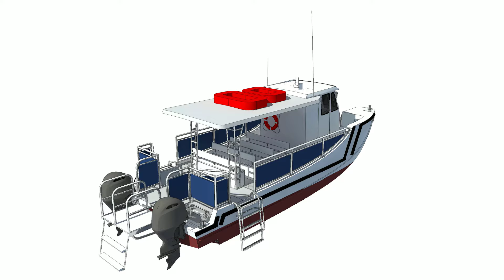31' High-Speed Inspected Passenger Catamaran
This is our new 31' x 12' Inspected Passenger Catamaran.  Capable of Exposed Waters with 24 passengers up to 100mile offshore.